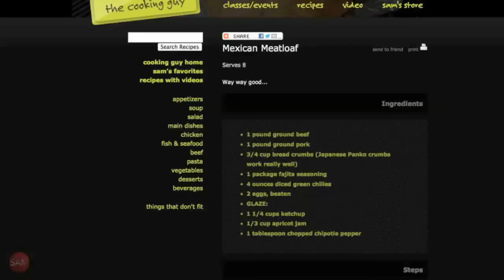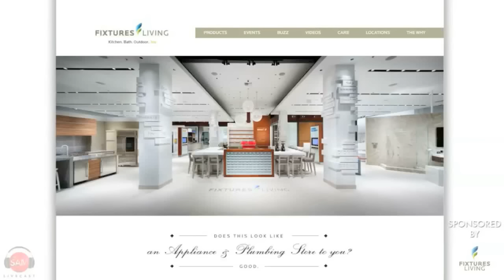Easy Way to Upgrade Your Meatloaf | SAM THE COOKING GUY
We bring this meatloaf to the next level, and then will be showing you what to do with the leftovers in upcoming videos.